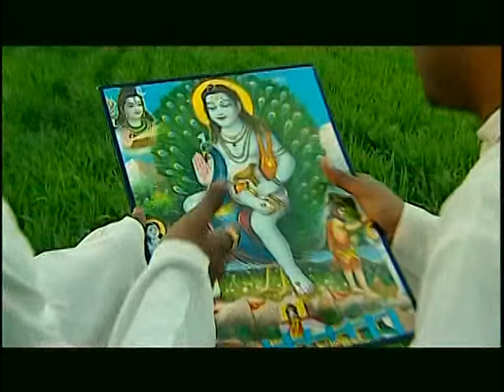Photo Lambi Babe Di [Full Song] Man Moh Laya Singian Wale Ne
Song : Photo Lambi Babe Di
Album : Man Moh Laya Singian Wale Ne
Artist : Sohan Lal Saini, Paramjeet Sothi
Singer : Sohan Lal Saini, Paramjeet Sodhi
Music Director : Various
Music Label : T-Series